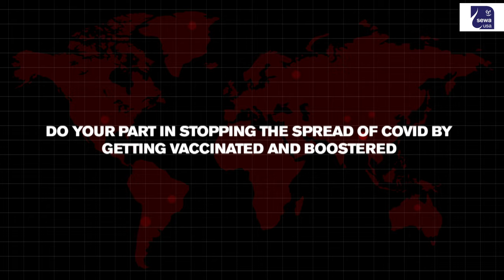Community immunity is key in our fight against COVID-19. Get vaccinated.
The fight from COVID-19 is far from over. Get vaccinated and boosted to strengthen your immunity against the virus. Keep yourself and your family healthy and safe. Let's work together to stop the spread and keep our communities healthy.